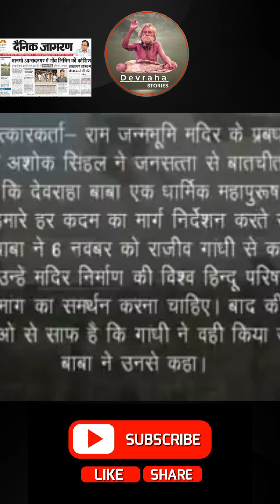अखबार में क्या छपा By Devraha Baba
devrahastories devrahababa Om Devharae Digambharae Manchasinae Namoh Namah